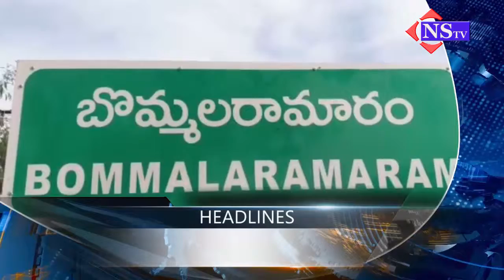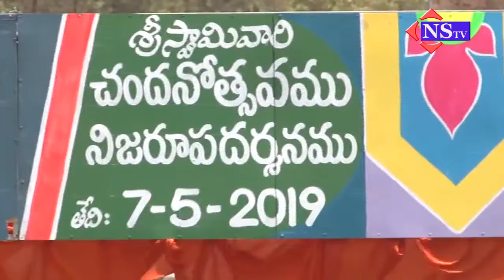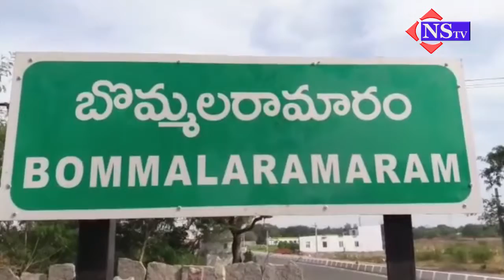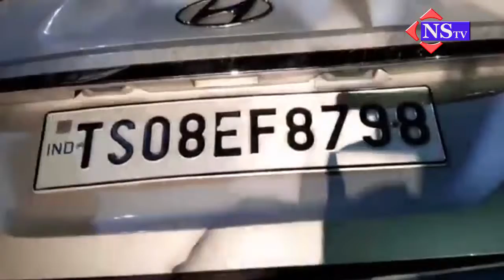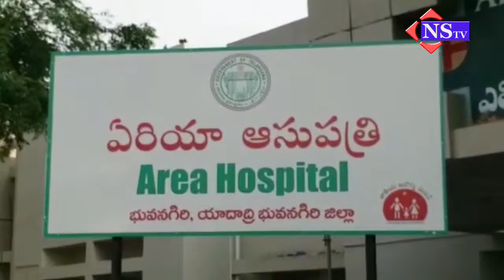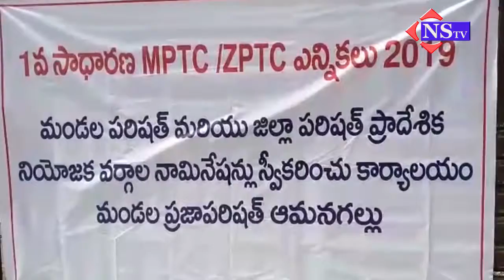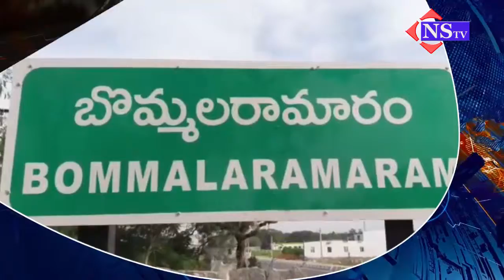Nstv Live News Bulletin మసూద్‌ అజార్‌ను ఐక్య రాజ్య సమితి అంతర్జాతీయ ఉగ్రవాదిగా ప్రకటించింది.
Nstv Live మసూద్‌ అజార్‌ను ఐక్య రాజ్య సమితి అంతర్జాతీయ ఉగ్రవాదిగా ప్రకటించింది. Nstv Live మసూద్‌ అజార్‌ను ఐక్య రాజ్య సమితి అంతర్జాతీయ ఉగ్రవాదిగా ప్రకటించింది. Nstv Live మసూద్‌ అజార్‌ను ఐక్య రాజ్య సమితి అంతర్జాతీయ ఉగ్రవాదిగా ప్రకటించింది. Nstv Live మసూద్‌ అజార్‌ను ఐక్య రాజ్య సమితి అంతర్జాతీయ ఉగ్రవాదిగా ప్రకటించింది.